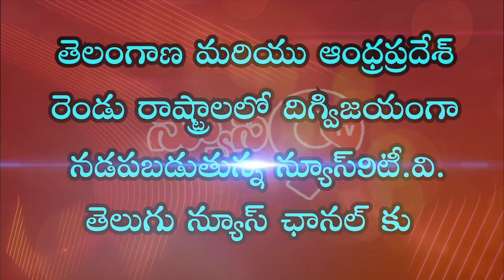సంప్రదాయ పద్దతిలో వినాయకున్ని ఎడ్ల బండిపై ఊరేగింపు.....